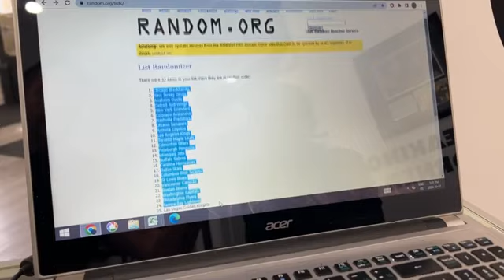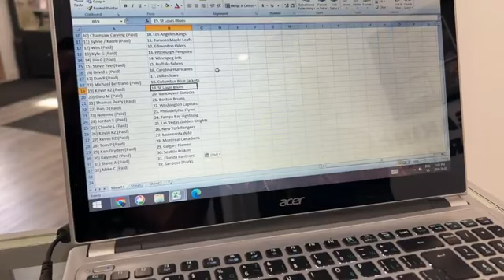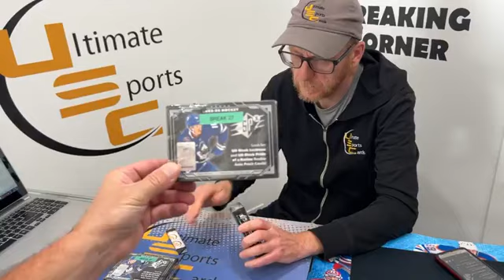Break #27 featured 3 boxes of 2023-24 Upper Deck SPx and 1 box of 2023-24 Upper Deck Ice.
Break #27 featured 3 boxes of 2023-24 Upper Deck SPx and 1 box of 2023-24 Upper Deck Ice.  Nice Exquisite Rookie in the Ice box, sweet Shadowbox and autos in the SPx.  Break #28 will be posted at 1:00 p.m. on Friday October 4th.  ultsportscards.com